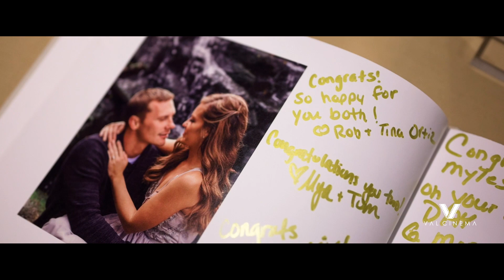ValCinema Weddings | Emily & Myles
Emily & Myles | Racine, WI